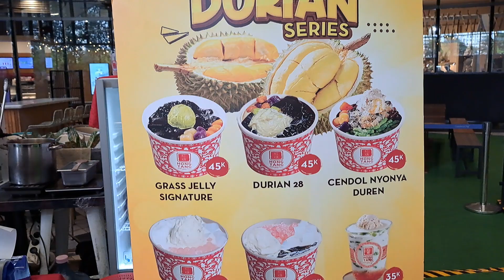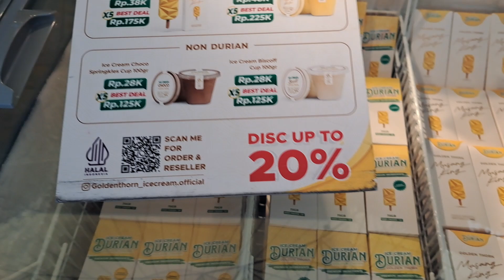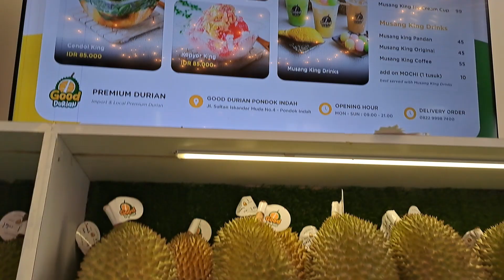Jakarta : Durian Festival . Gandaria City. June 2023